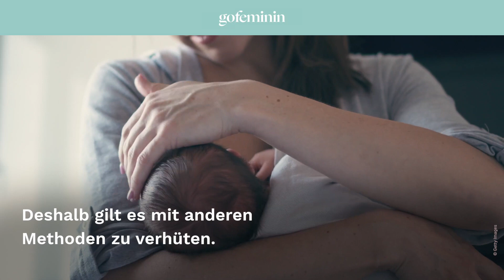Stillpille: Was du zur Verhütung nach der Geburt wissen solltest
Die wenigsten Frauen denken kurz nach der Geburt über Sex nach. Doch irgendwann kehrt sie zurück, die Lust auf intime Zweisamkeit. Wer nicht direkt wieder schwanger werden will, sollte unbedingt verhüten, mit der Stillpille oder anderen Methoden. Wir klären auf, was ihr darüber wissen solltet.